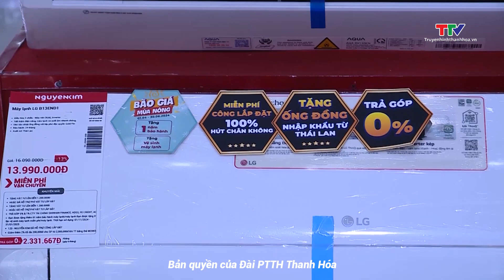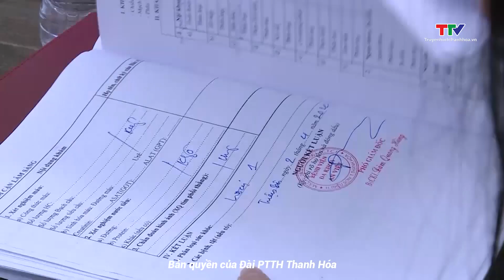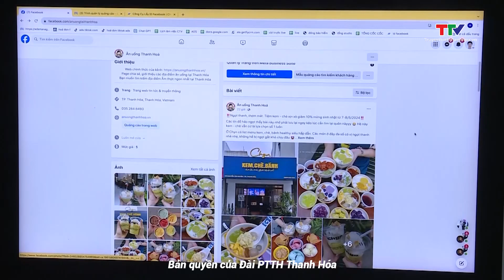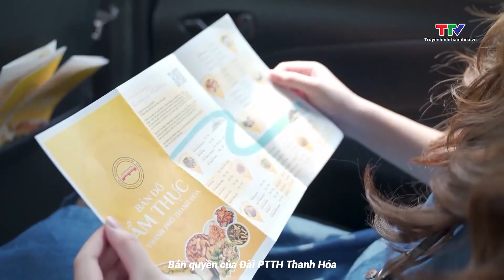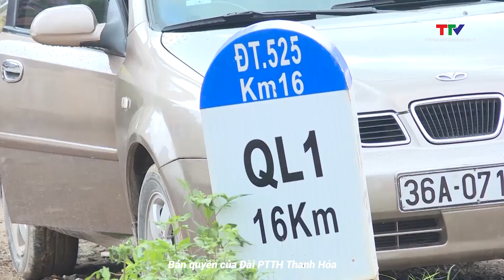Bản tin Thời sự 18h ngày 11/5/2024